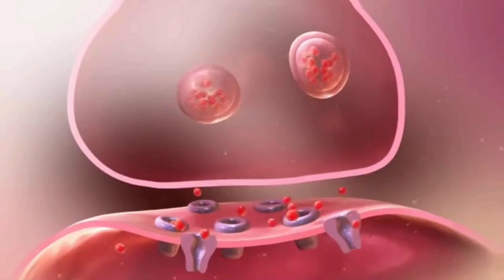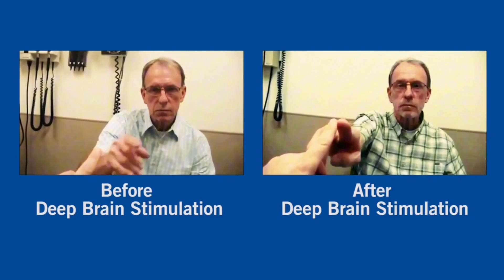Parkinson Hastalığı Tanı, Tedavi ve Cerrahi Yaklaşımlar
Parkinson Hastalığı, merkezi sinir sistemindeki dopamin üreten hücrelerin yavaş yavaş harap olmasıyla ortaya çıkan, hareketlerin kontrolünü etkileyen bir nörolojik bozukluktur. Genellikle titreme, yavaş hareket etme, kas sertliği ve denge sorunları gibi belirtilerle kendini gösterir. Tanı, semptomların ve hastanın tıbbi geçmişinin değerlendirilmesiyle konur. Görüntüleme testleri ve klinik muayeneler de teşhis sürecine yardımcı olabilir. Tedavi genellikle ilaçlarla semptomların yönetimini içerir. Dopamin agonistleri ve MAO-B inhibitörleri gibi ilaçlar sıklıkla kullanılır. Ancak ilerleyici hastalıkta, cerrahi seçenekler de değerlendirilebilir. Derin beyin stimülasyonu (DBS) cerrahisi, hastanın beyin bölgelerine elektrotların yerleştirilmesini içerir ve belirli semptomların kontrol edilmesine yardımcı olabilir. Parkinson hastalığına yönelik tedavi ve cerrahi yaklaşımlar, hastaların yaşam kalitesini artırmayı hedefler.

Eğer herhangi bir sorunuz olursa, bana doğrudan ulaşabilirsiniz. İrtibat numaram: 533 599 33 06. Lütfen aklınıza takılan her türlü soruyu bana sorun, çünkü buradayız ve sizinle birlikteyiz.